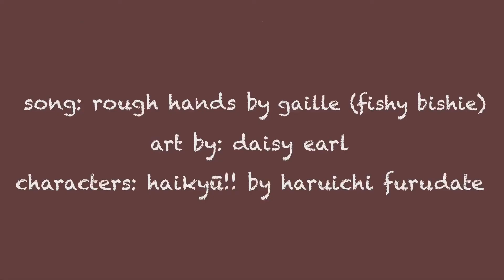haikyuu animatic - rough hands - kozume kenma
him
original music: